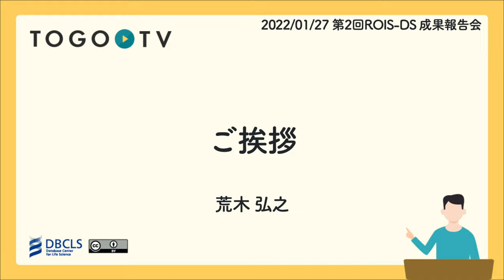第2回ROIS-DS成果報告会 ご挨拶